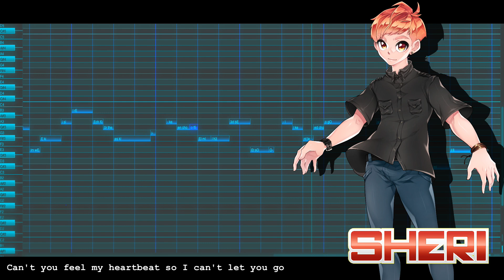【SHERI】everytime we touch【英語の音声デモ】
■クレジット

原曲：Cascada

音源：UTAU SHERI english_ProV

「Jerez / シェリー」

【UTAU SHERI】everytime we touch【English DEMO】